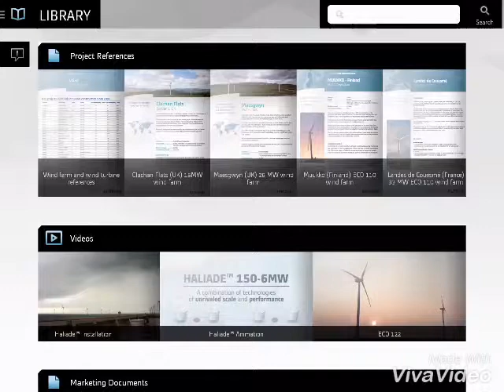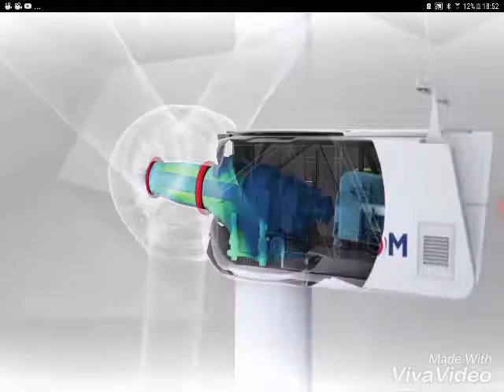Alstom ECO 122 2,7 MW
Dies ist ein kleines Erklärungsvideo (leider Englisch)über die Alstom ECO 122 ,die eine Leistung von 2,7 - 3,0 MW aufweist. Diese Windkraftanlage eignet sich für mittlere und leichte Windstärken und wird auch auf dem Grenchenberg 6x geplant.